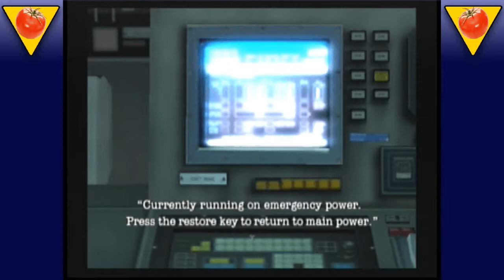Resident Evil: Dead Aim - Part 18 - Napping Zombies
YieldTomato and Video Attack! play Resident Evil Dead Aim!

Part 18 - Lots of zombies on the floor, it's too bad they wont just stay there.